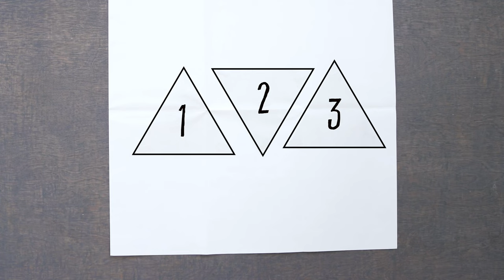Make a Scratch Art Lantern | Doodle Crate Project Instructions | KiwiCo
Paint scratch art panels, construct your lantern, and then create unique scratch art designs! Illuminate your designs with light and color to glow through the panels of the lantern.